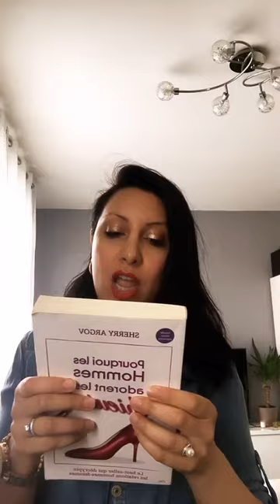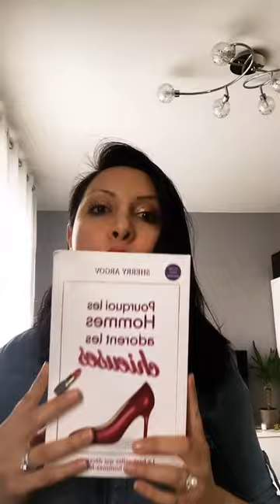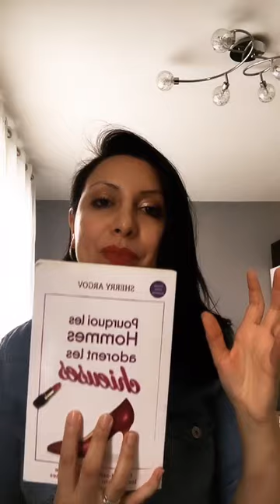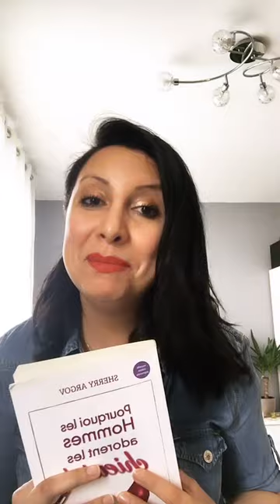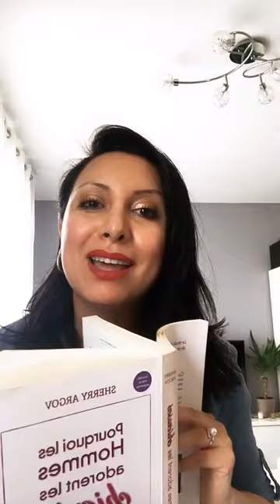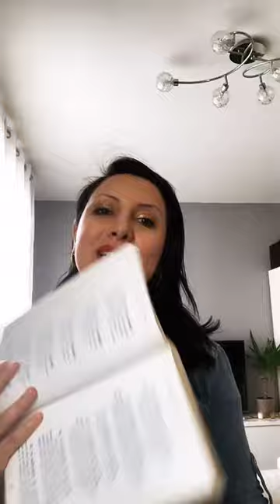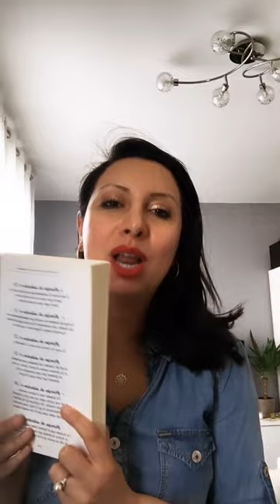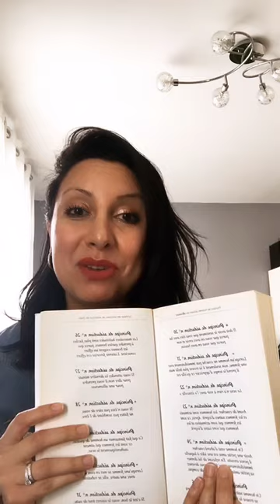✨كيف تختارين شريك الحياة✨ by Mona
✨Relation Homme/Femme✨
Sur quels critères tu choisis ton partenaire de vie ?
Dès le début de votre rencontre jusqu’au mariage ...
Et même après le mariage ..
Je vous dévoile, mes conseils, astuces pour savoir si vous êtes avec la bonne personne ou pas😉